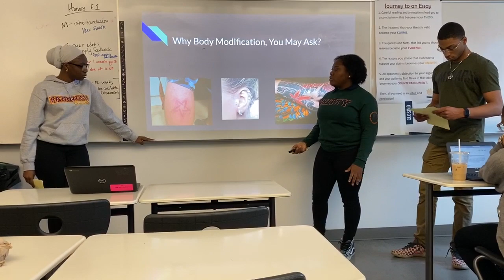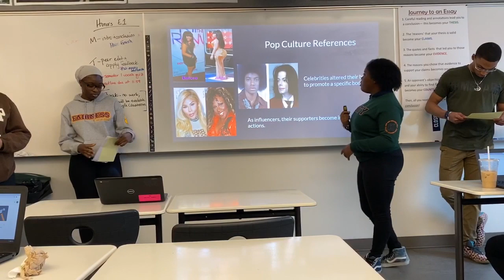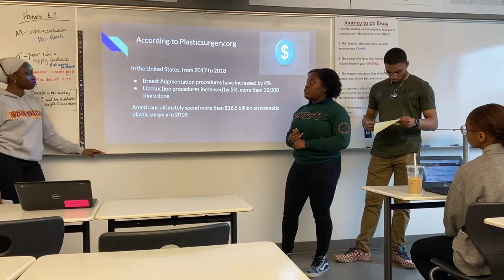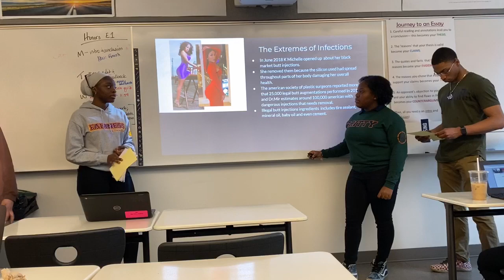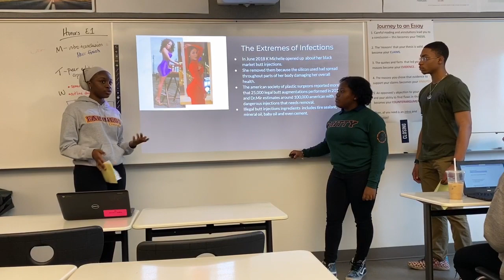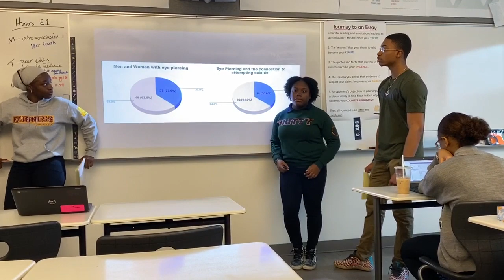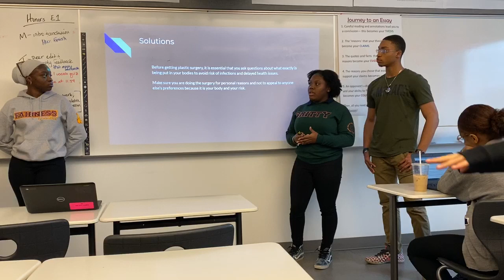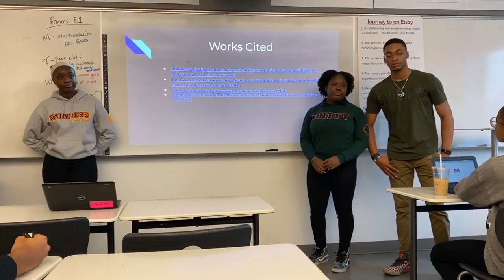tmp 2020 - classic drip pt. 1